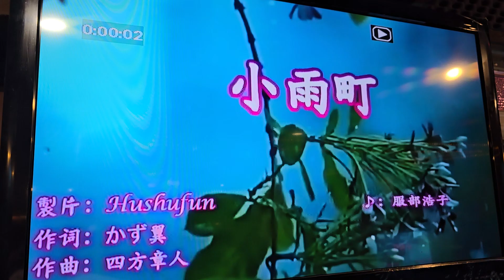玉杏～小雨町（趙明川學生月例會）